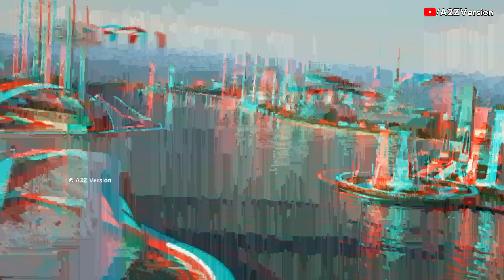Baalveer 3: ये क्या बना दिया? 🤦| Baalveer S3 Review | Dev Joshi | Aditi Sanwal | A2Z Version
Etc.